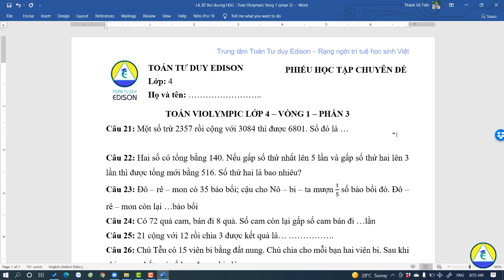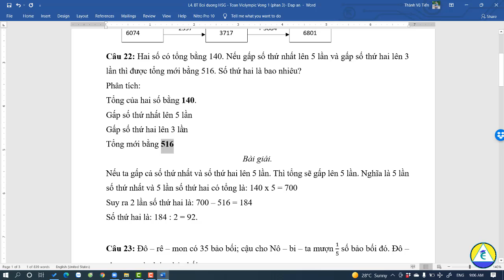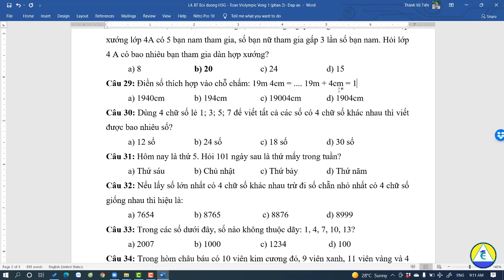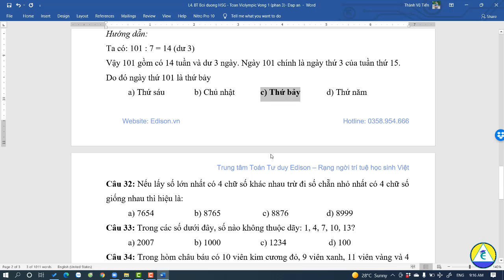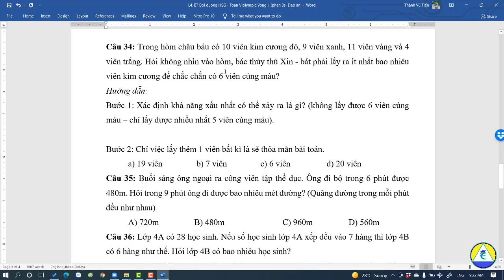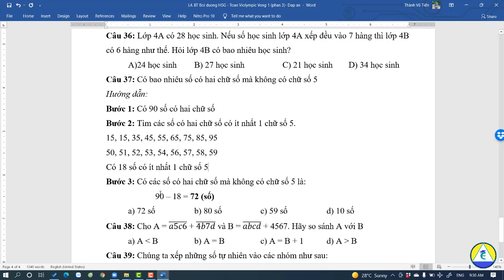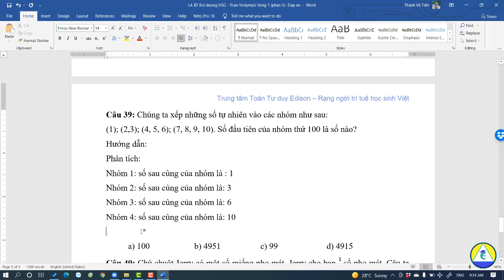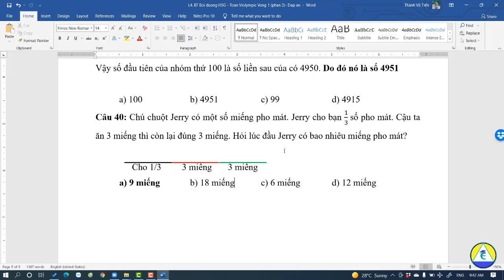Hướng dẫn làm Toán Violympic lớp 4 - Vòng 1 - Phần 3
Links phiếu bài tập tại Đây.